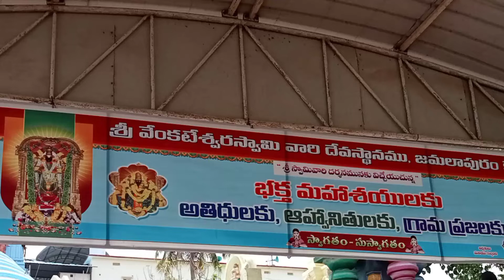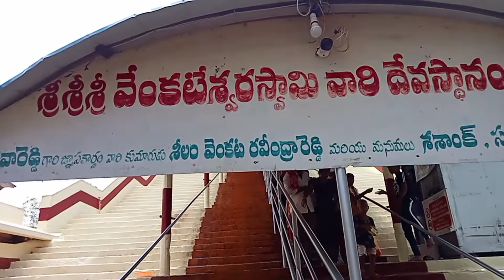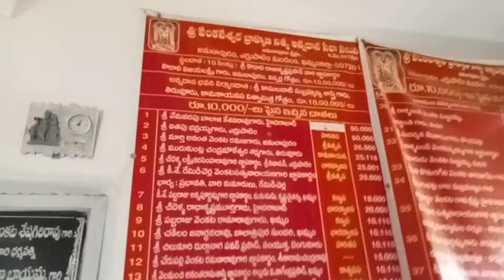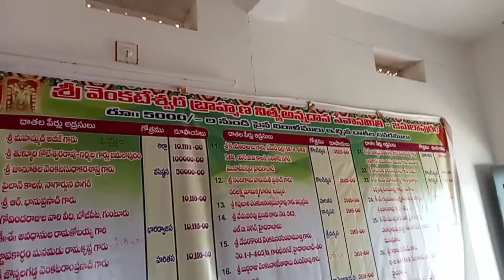Jamalapuram , Venkateswara Swamy temple Near Errupalem, Khammam District